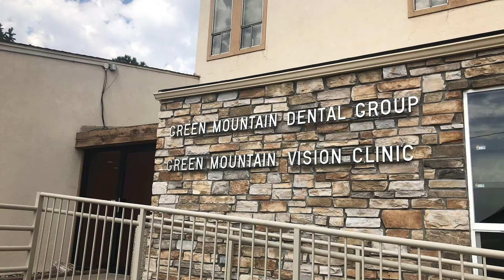Avalanche Weekly Breakdown: There is no goalie controversy... yet